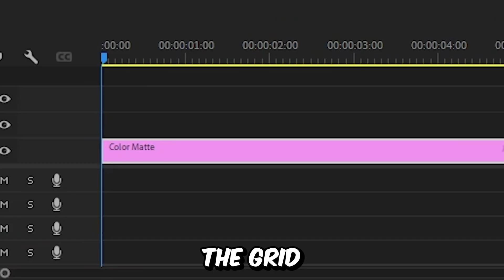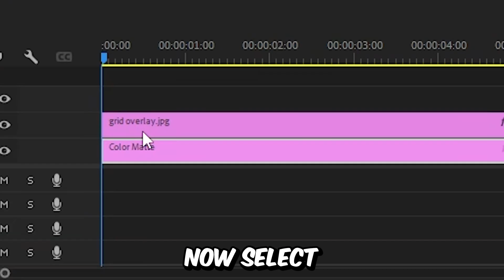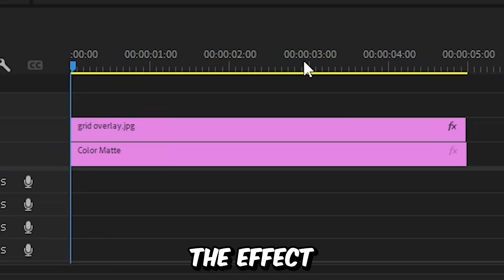How To Make a Grid Background in Premiere Pro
how to create an animated grid background in adobe premiere pro

Chapters:
00:00 - Animated Grid Background tutorial
00:16 - Grid Overlay
00:37 - Moving grid effect
00:55 - Gradient grid background